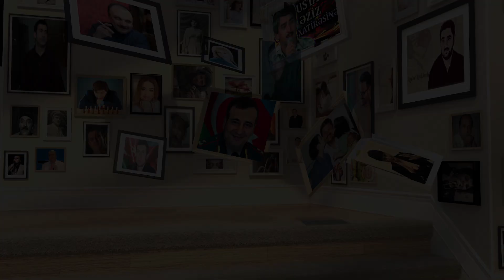40 yaşında təbəssümünə ölüm çökən həkim Səbinə Mirzəyeva | BİRİ VAR İDİ...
40 yaşında təbəssümünə ölüm çökən həkim Səbinə Mirzəyeva | BİRİ VAR İDİ...
Biri var idi... O nə film qəhrəmanı idi, nə müğənni idi, nə də siyasətçi... Amma qısa ömründə onu hamı tanıdı və sevdi... Bu həyatda yeganə təsəllisi anaların, ataların övladlarını ona təhvil verəndə dedikləri bu söz idi: Göydə Allah, yerdə sən! Yəqin ki, bir insan üçün bundan böyük alqış ola bilməz! Biri var idi, hələ 40 yaşı olmamışdı, amma bir gün bütün Azərbaycan ondan danışdı... Biri var idi, ömrünün qırxıncı baharında Günəşi qürub edən Səbinə Mirzəyeva...
Cərrah mama-ginekoloq Səbinə Mirzəyeva 1978-ci ildə Bakı şəhərində anadan olub. Ailənin yeganə övladıdır. “Azərsutikinti" xəstəxanasının baş həkimi Elman Mirzəyevin qızıdır, anası Ofeliya xanım da eyni peşənin sahibidir. Valideynləri onu tibb sahəsində görürdü. Düzdür, atası qızının özü kimi cərrah olmasını istəmirdi, amma anası ginekoloq cərrah olmasının tərəfdarı idi.

Səbinənin üzərində böyük məsuliyyət vardı, o məşhur bir ailənin qızı idi, ona görə universitetə mütləq qəbul olmalı idi.
Lakin uzun illər hazırlaşdığı o gün, ali məktəbə imtahan verəcəyi an gəlib çatdıqda zəhərlənir, komaya düşür və nəticədə imtahana gedə bilmir.

Amma Tibb Universitetinə qəbul olmaq həvəsi onu növbəti bir il də müşayət edir və o nəhayət arzusuna çatır. 2001-ci ildə isə qəbul olduğu Azərbaycan Tibb Universitetini fərqlənmə diplomu ilə bitirir. Universiteti bitirəndən sonra 1 il işsiz qalır. Ancaq bu 1 il onun həyatında daha ciddi əhəmiyyət kəsb edir, o ustad həkimlərdən təcrübə əldə edir. 2003-cü ilə qədər Milli Onkologiya Mərkəzində cərrah onkoginekoloq kimi fəaliyyət göstərir. Ardınca arzusu olan Neftçilər xəstəxanasında cərrah mama-ginekoloq kimi işə düzəlir.  İşə qəbul olunduqdan 1 ay sonra ailə həyatı qurur.
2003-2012-ci illərdə Mərkəzi Neftçilər Xəstəxanasında işləyib. 2012-ci ildə Almaniyanın Hamburq şəhərində yerləşən Eppendorf Universitetinin mama-ginekologiya kafedrasında yüksək riskli hamiləlik və doğuş üzrə təhsil proqramına yiyələnib.
2013-cü ildən “Baku Medical Plaza”da işləyirdi.

Peşəkarlıqda ad qazandığı üçün ölkənin hər yerindən ən riskli hamilləlik keçirən şəxslər onun yanına gəlirdi. Ona görə Səbinə Mirzəyevanın bütün həyatı həyəcan içində keçirdi... Sonu sızıltılı bir hadisə ilə bitən bu ömürdə nakam ölümə səbəblər axtardıqda bu mıəqamı da mütləq nəzərə almalıyıq.
Elə vaxt olur ki, cərrah ginekoloq 72 saat yatmır. Gərginlik, gərginlik, gərginlik... Lakin o bu işi ehtiyacdan deyil, sevgidən görürdü. Həyat dopinqi isə bir birinin ardınca qucağına aldığı körpələr olur...
Bəzən bir neçə doğuş yanaşı olduğundan o saatlarla klinikada olmaq məcburiyyətində qalır. Çünki onun başqa seçimi yoxdur, söhbət insan həyatından gedir. Belə günlərin birində onun övladının Əlifba bayramı keçirilir və Səbinə Mirzəyeva o tədbirdə ola bilmir. Axşam rəfiqəsi ona amansız və qısa bir mesaj yazır: “Süleymanın həyatında ikinci əlifba bayramı olmayacaq”...

Valideynləri həyatının ən həssas yeridir. Bu iki şəxsə olan sayqısı övladlarına qarşı sevgisindən heç də az deyildi

Sənət, idman və digər sahələrdə çalışıb məşhurluq qazanmaq rahatdır, bəs tibb sahəsində işləyərək, saatlarla ekranların deyil, əzab çəkən qadınların qarşısında duraraq necə məşhur olmaq, tanınmaq mümkündür? Bu məşhurluğun reseptini Səbinə Mirzəyevadan eşidək...

Haqqında yayılan bütün məlumatlar, barəsində danışan hər kəs pozitiv sözlər deyir. Hamı ona dua edir, hamı onun üçün göz yaşı tökür... O, peşəkarlığı fonunda qazandığı nailiyyətlərio kapitala çevirəndə ağlına gələn ilk ideya xeyriyyə fondu yaratmaq idi. Hətta bu barədə rəfiqələrindən biri ilə plan da qurubmuş. Elə burdan da onun nə qədər nəcib insan olduğu aydın görünür. İki övladı var, Süleyman və Tamerlan...

Az əvvəl qeyd etdiyimiz kimi Səbinə Mirzəyeva universiteti bitirdiyi illərdə bir müddət -  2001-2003-cü illərdə Milli Onkologiya Mərkəzində cərrah onkoginekoloq kimi fəaliyyət göstərib. Onkoloji xəstələrlə işləmək həkimlər üçün olduqca ağrılı prosesdir. Əksər pasiyentləri dünyasını dəyişən bu peşə sahibnləri xəstələrinə təkcə şəfa yox, həm də təsəlli vermək zorundadırlar. Belə yerlərdə çalışan həkimlər nakam pasiyentlərinin hər birinə öz ömründən bir neçə dəqiqə, bir neçə gün bağışlayır. Hələ bir də həkim həssas, insanlara əlahiddə sevgisi olan biri olsa... Ardını təsəvvür edin... Təsəvvür etməyin, Səbinə Mirzəyevanın həyatına baxın, hər şey aydın olacaq...

Əsas işi riskli hamililik və doğuşlarla bağlı olduğundan Səbinə Mirzəyevanın qısa ömrünə fasiləsi olmayan bir həyəcan fiti kimi də baxarıq... Reanimasiyadan palataya, palatadan sərahiyyə otağına...  O, çalışdığı bütün müəssisələrdə işə aşırı sevgi verdiyindən bu münasibətə bəzən adekvat reaksiya görmürdü. Peşəkarlaşmayan tibb sahəmiz, diletant həmkarlar.. Haqsızlıqlar və s... təbii ki, bütün bunlar da həssas bir qadının səhhətinə təsirsiz ötüşmürdü. Onu 40 yaşa qədər saxlayan isə həyatda saxladığı pasiyentlərinin səmimi duaları oldu.